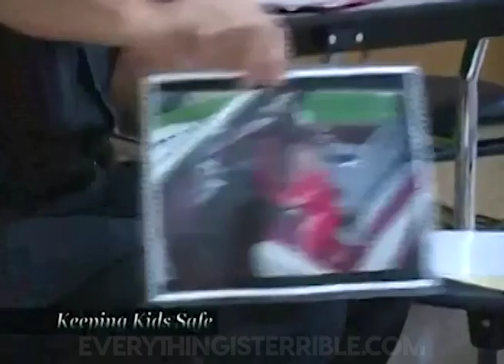SCHOOL IS JAIL! /// EVERYTHING IS TERRIBLE!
Video by @LooseMeat

FOLLOW LOOSE MEAT!